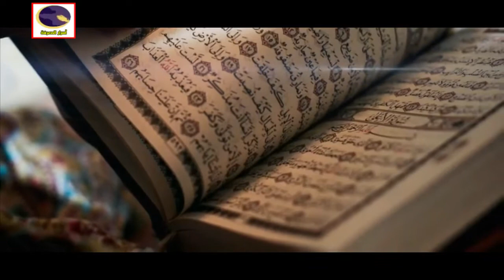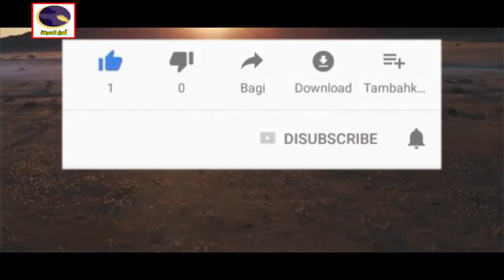5 خصال تجلب الهلاك وتدخل الانسان الفتنة حذرنا منها الرسول عليه الصلاة والسلام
5 خصال تجلب الهلاك وتدخل الانسان الفتنة حذرنا منها النبي عليه الصلاة والسلام